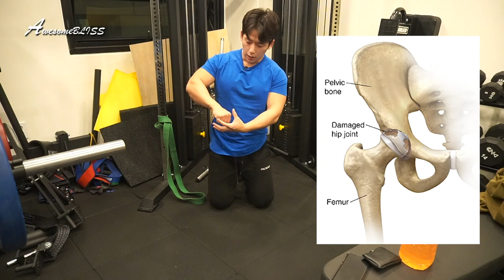0.1%만 알고 있는 골반 통증 마사지, 스트레칭, 강화 운동 3steps!!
안녕하세요 블리스입니다! 오늘은 스쿼트시 발생하는 골반찝힘 현상의 해결책에 대해서 이야기 해보려고 합니다. 보통 통증이 발생했을때는 그 부위와 그 주변부위의 마사지를 선행하고, 스트레칭 그리고 운동으로 재활을 진행합니다.
오늘은 그래서 제가 가장 효과가 좋다고 생각이 드는 마사지와 스트레칭 그리고 운동을 소개하려고 합니다. 영상 끝까지 시청해주세요!
"좋아요" "구독" "댓글"은 영상 제작에 많은 응원이 됩니다.

[타임라인]
00:00 인트로
01:35 마사지
04:48 스트레칭
05:55 운동

[고릴라밤-에너지드링크]
[인스타그램]
[Music | 음악]